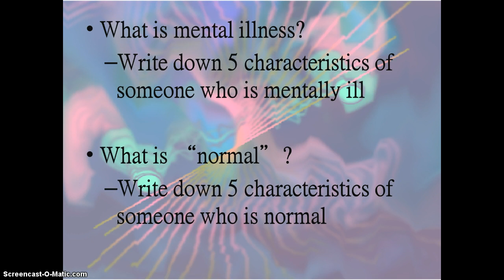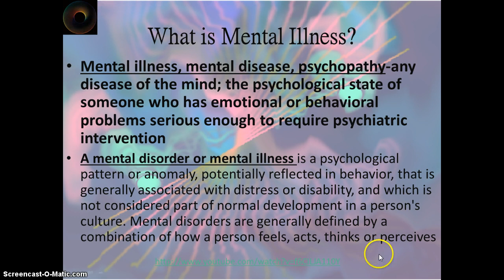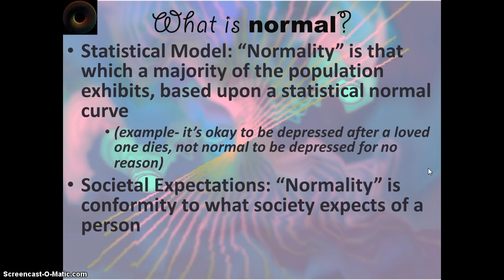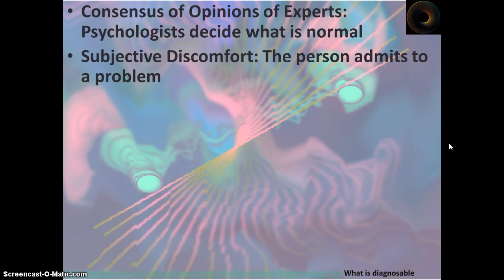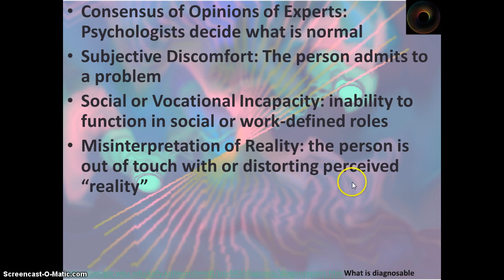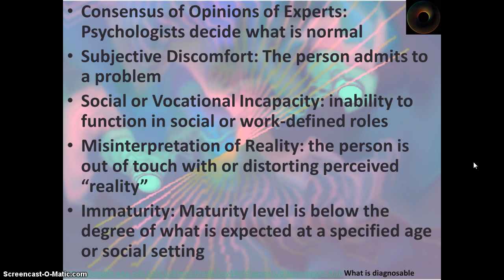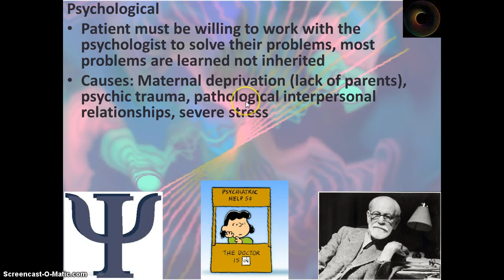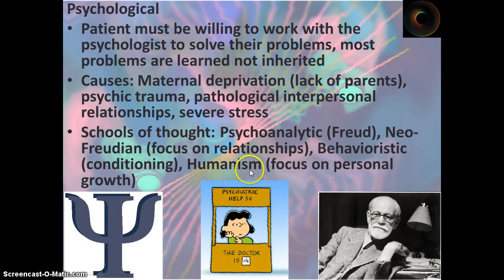Abnormal Psych 1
Introduction to Abnormal Psychology
-What is abnormal?
-How is abnormality determined?
-Methods of treatment